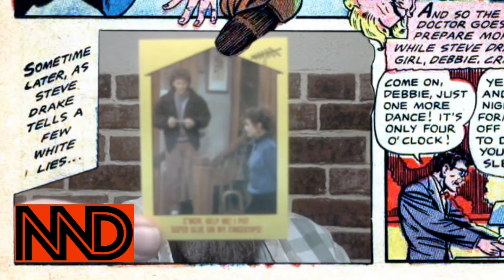Nerd News Desk - Ghostbusters Year One, Batman, Detective, Superman REVIEWED!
The Nerd News Desk returns to review Batman #87, Superman #19, Detective Comics #1019, and Ghostbusters Year One #1! Can the Boys in Gray beat Big Blue and the Dark Knight Detective?
Plus, Growing Pains had trading cards?!